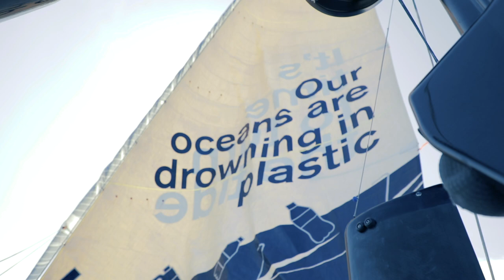Meet Turn the Tide on Plastic | Volvo Ocean Race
Dee Caffari has assembled a young, mixed and talented squad to make an impact both on and off the water in the 2017-18 edition of the race. Introducing Turn the Tide on Plastic – the United Nations backed boat determined to do things differently.